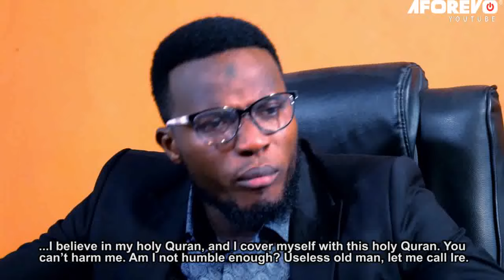ABAMO (MY REGRET) -A Nigerian Yoruba Movie Starring - Wumi Toriola, Mustapha Sholagbade,Aishat Raji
Starring - Mustapha Solagbade, Aishat Raji, Wunmi Toriola, Ladi Folarin